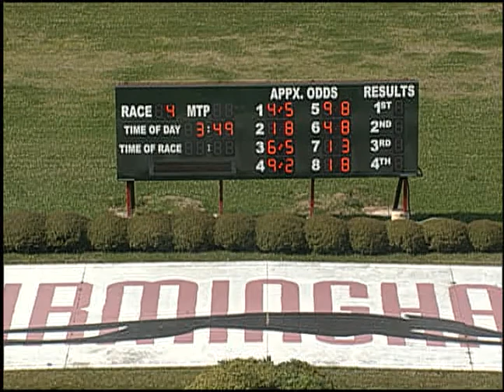04/11/18 Afternoon Race #4